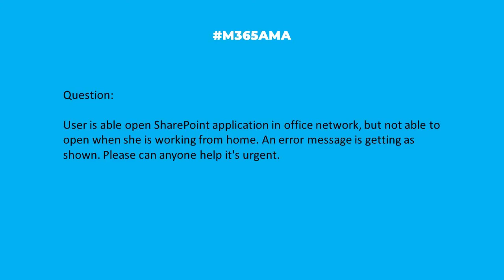M365AMA Why can't I access my SharePoint app from home?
In this episode, the panel discusses the following community question:

“User is able open SharePoint application in office network, but not able to open when she is working from home. An error message is getting as shown in screenshot. Please can anyone help it's urgent."